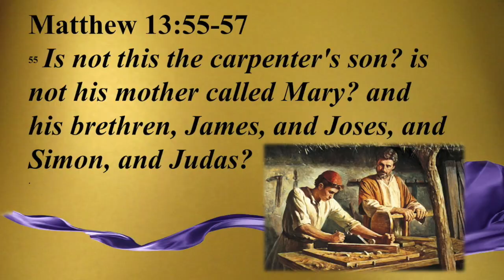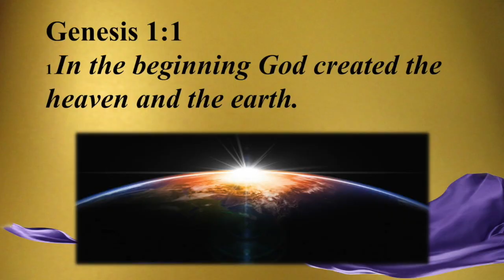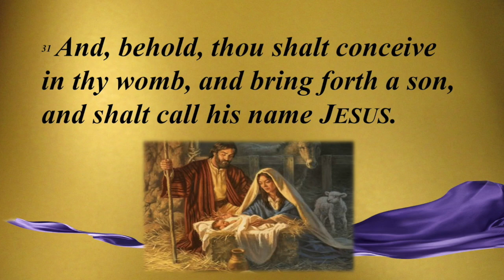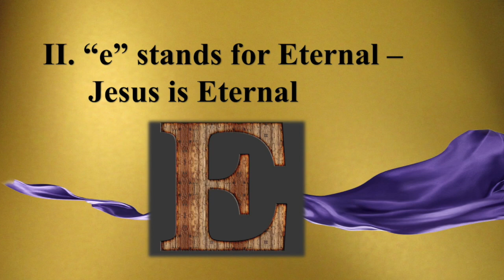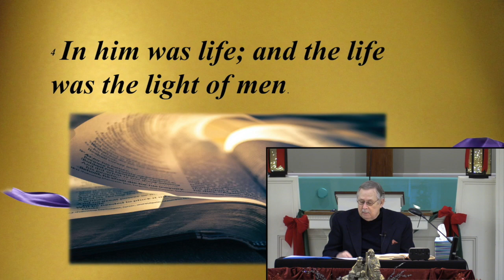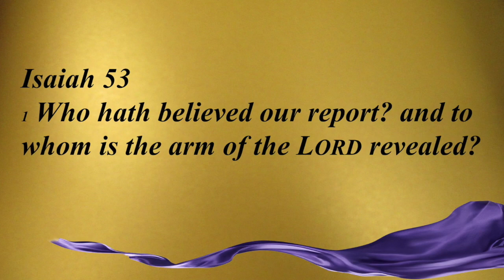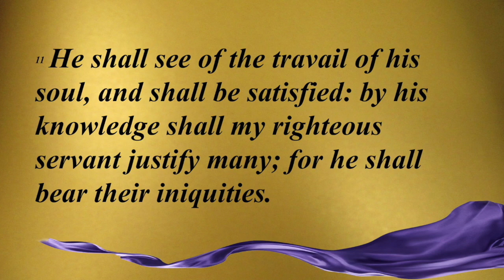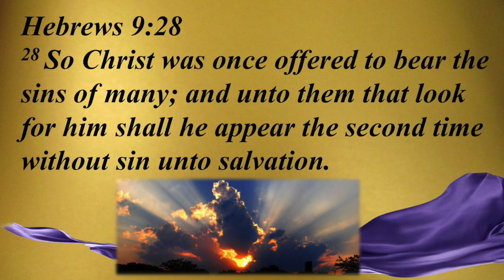VBC - December 18, 2022 - Who is Jesus?